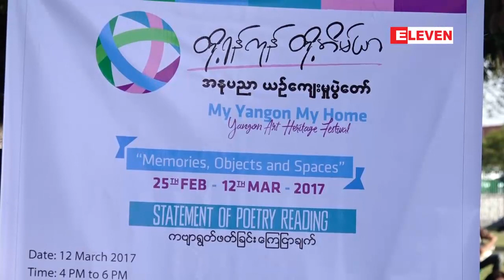ကဗ်ာႏွင့္ အင္စေတာ္ေလးရွင္းမ်ားတင္ဆက္ျခင္း၊ပုံျပင္ေျပာျခင္းမ်ားပါ၀င္သည့္ ...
ရန္ကုန္ၿမိဳ႕ အႏွံအျပားမွာအင္စေတာ္ေလးရွင္းမ်ား ၊ ပုံျပင္မ်ား၊ ကဗ်ာရြတ္ဆိုျခင္းမ်ားပါ၀င္တဲ့တို႔ရန္ကုန္ တို႔အိမ္ရာအႏုပညာပြဲေတာ္ ပိတ္ပြဲအခမ္းအနားကို မတ္လ၁၂ရက္ေန႔က ရန္ကုန္ၿမိဳ႕သခင္ျမပန္းျခံမွာက်င္းပျပဳလုပ္ခဲ့ပါတယ္။